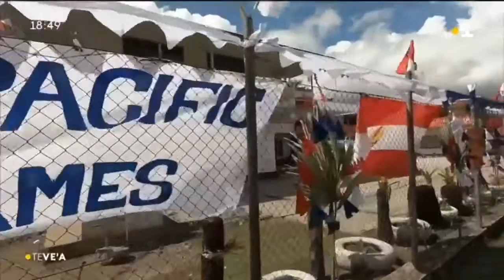TH : Jeux du pacifique : Les samoans aiment le sport